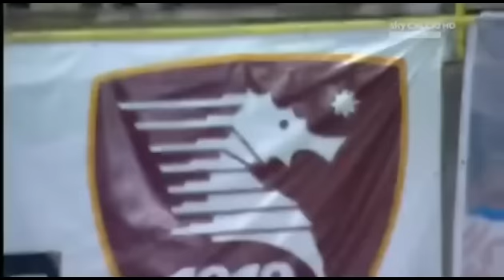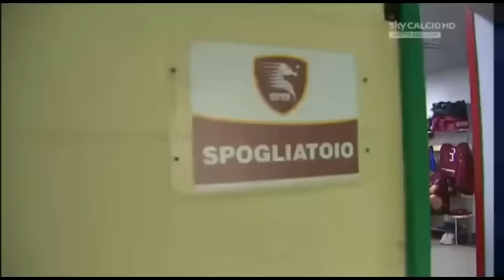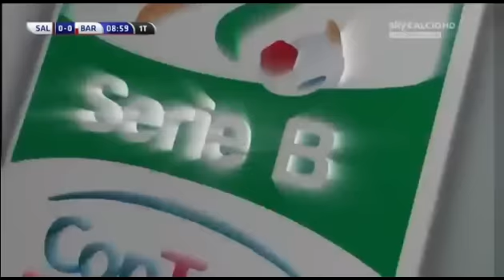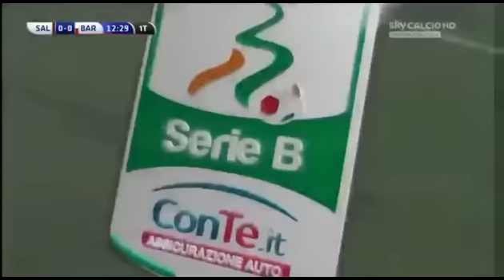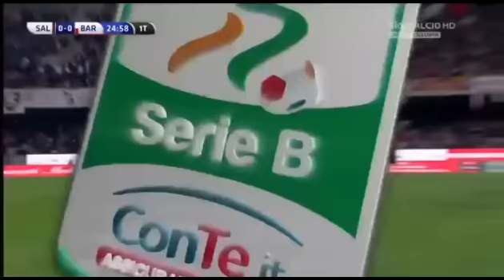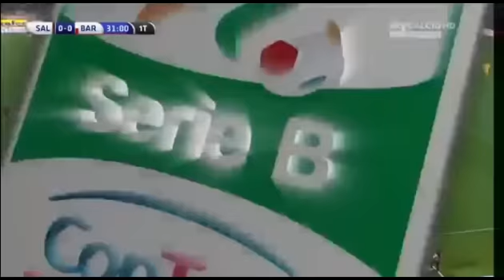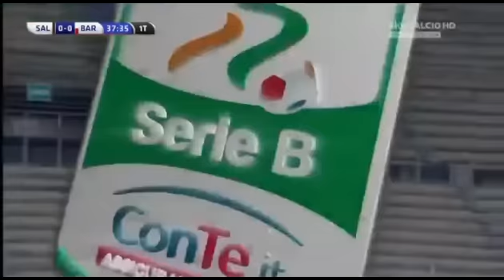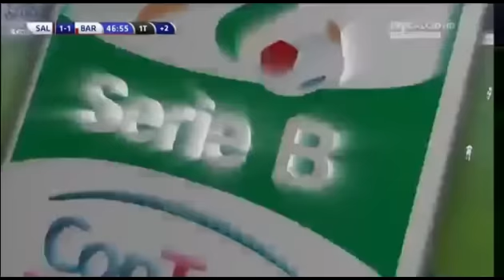Serie B 2015-16 Posticipo 33^ Giornata Salernitana vs. Bari - 1^ Tempo